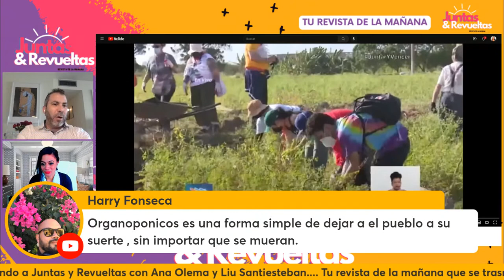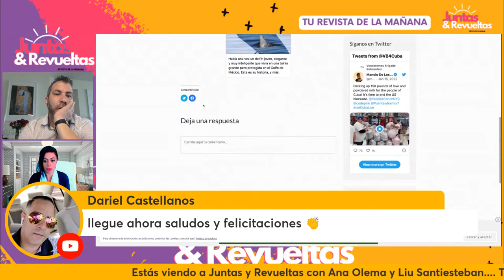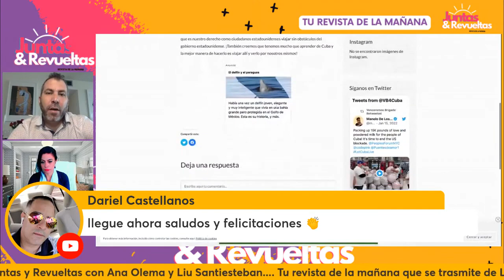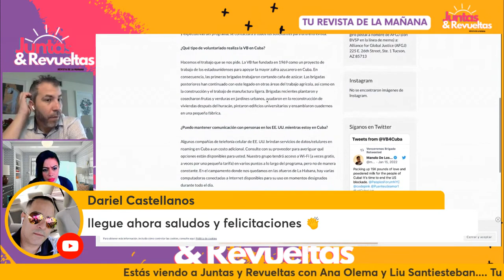Turismo de adoctrinamiento de americanos en Cuba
Nuevo Show matutino de Ana Olema y Liu Santiesteban que se transmite por Cubanos por el Mundo y las páginas de Alex Otaola de Lunes a viernes a las 7:00 de la mañana.